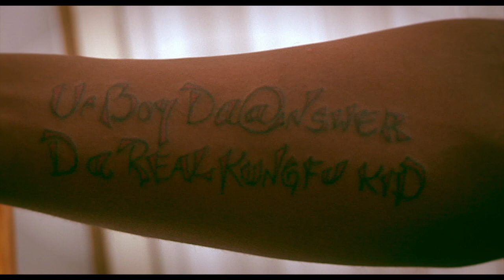Da Kung Fu Kid, Marco Johnson, Mixtape, Promo,